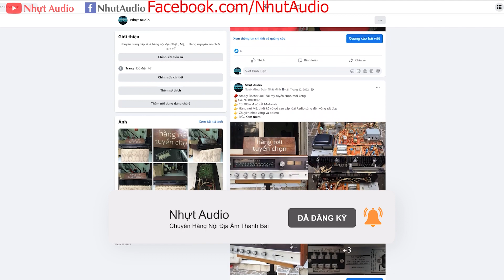KENDWOOD LS-880D, BASS 27, 3 ĐƯỜNG TIẾNG, BASS UY LỰC, NHẠC HAY KARAOKE RẤT TỐT (4TR5) NHỰT AUDIO